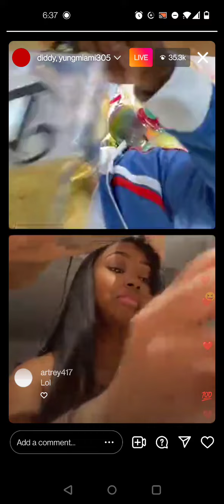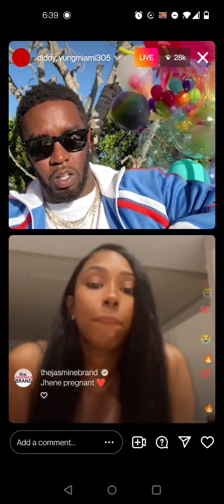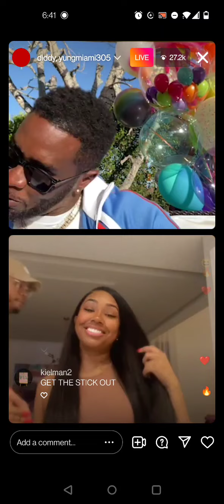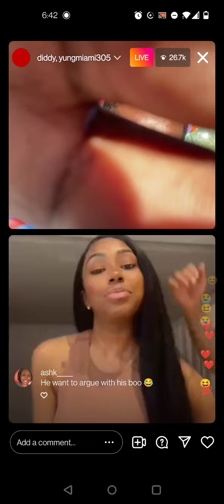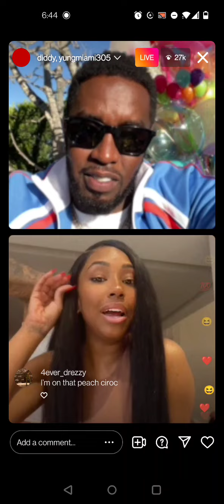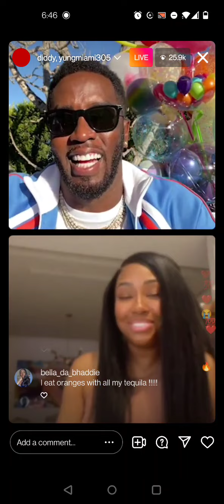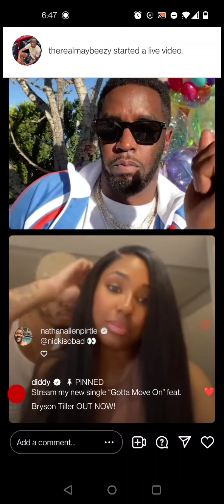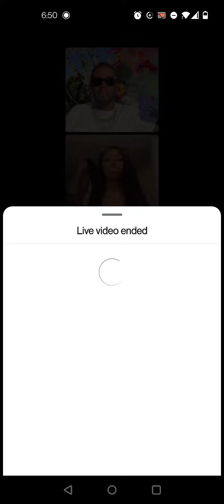P. DIDDY AND YUNG MIAMI GOES ON IG LIVE HAVING A "SINGLES " PARTY AND TALKING ABOUT MOVING ON 🙏🏾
Section 107 of the U.S Copyright Act states: “Notwithstanding the provisions of sections 106 and 106A, the fair use of a copyrighted work, including such use by reproduction in copies or phonorecords or any other means specified by that section, for purposes such as criticism, comment, news reporting, teaching (including multiple copies for classroom